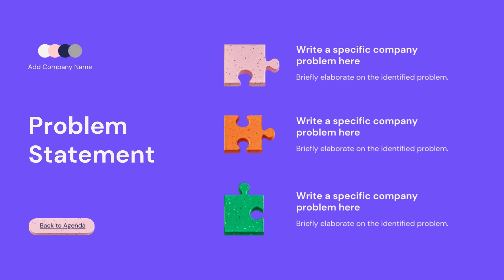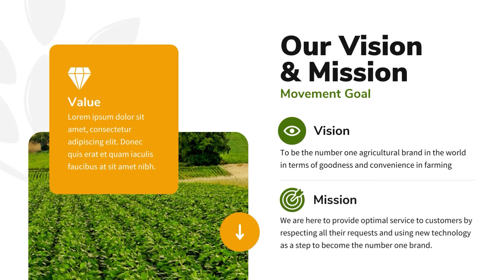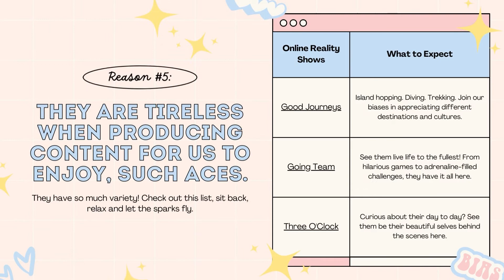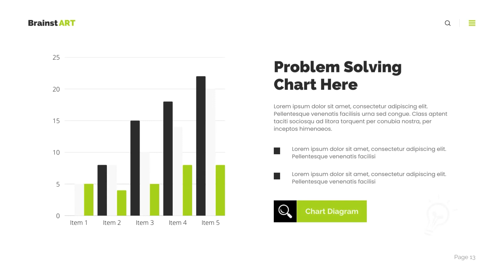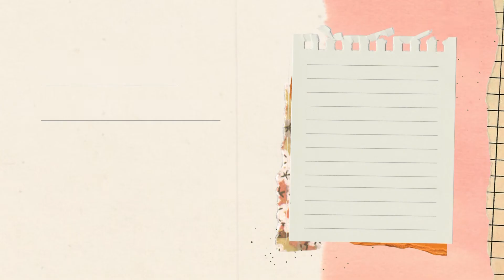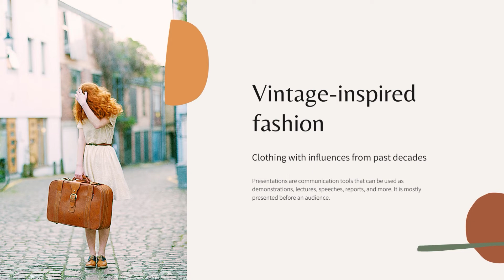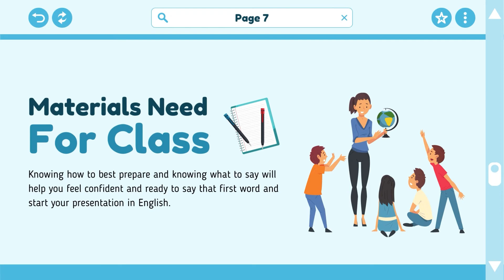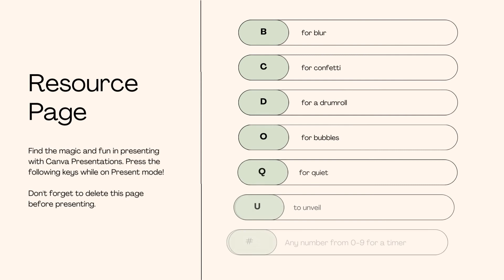10 Best PowerPoint Templates For Presentations Of The Week 2022 | Meet The PowerPoint Presentation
free PowerPoint templates download, free PowerPoint animation templates download

Timecode:
00:00​  Template-1
00:59​  Template-2
01:50  Template-3
03:10​  Template-4
04:21  Template-5
05:22  Template-6
08:05  Template-7
09:24  Template-8
10:19  Template-9
12:03  End

Tag
10 best powerpoint templates,
top 10 best powerpoint templates,
what are some good powerpoint templates,
best powerpoint templates review,
most popular powerpoint templates,
best powerpoint templates to buy, google slides corporate presentation powerpoint 2016 pitch deck